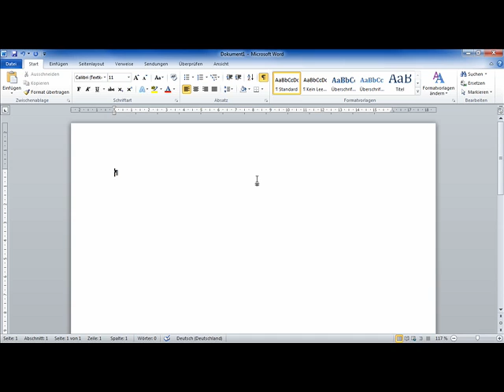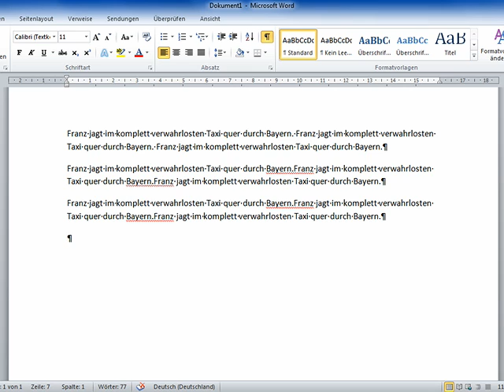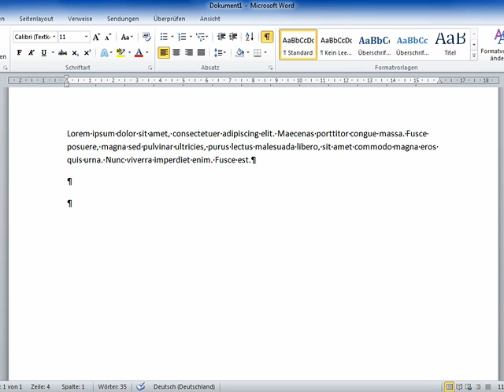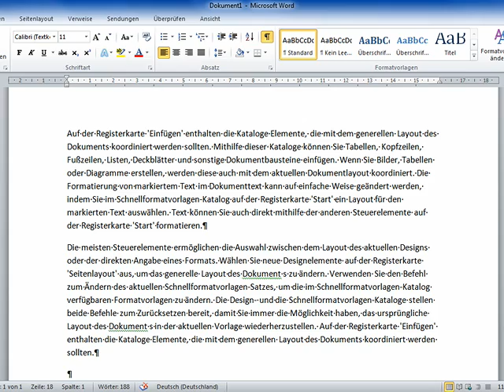Blindtext zum Layouttest erzeugen - Episode 175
Zum Test Ihres Layouts stellt Ihnen Word drei verschiedene Blindtexte zur Verfügung. Sehen Sie hier, wie das geht.